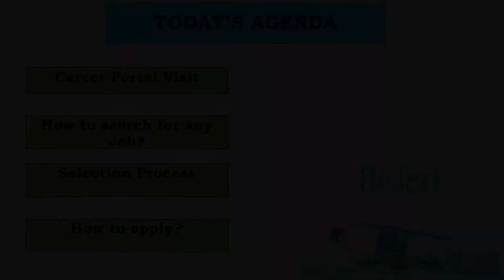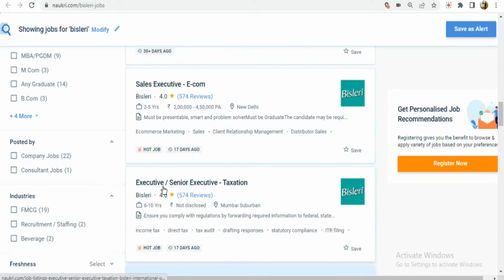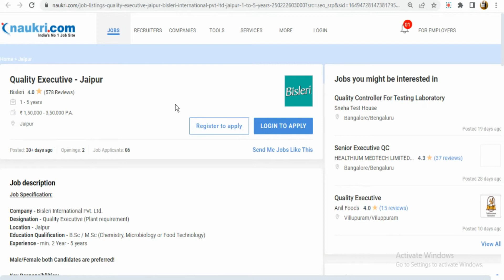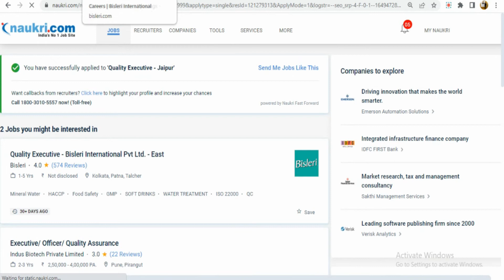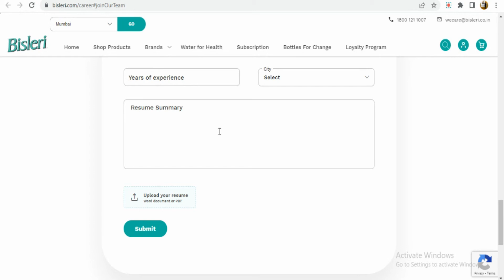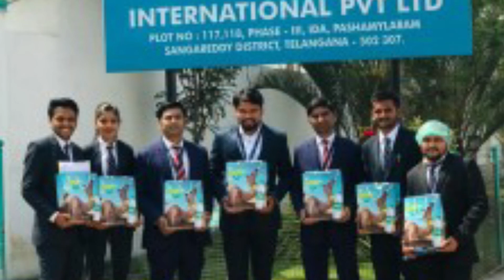Bisleri Recruitment 2022 | Latest Private Job | Freshers | Freelancer | Part-time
Bisleri Recruitment 2022 | Latest Private Job Updates | Freshers Jobs | Bisleri Job Updates 2022 |

Piyush.bansal17